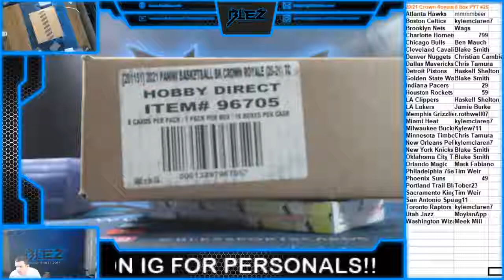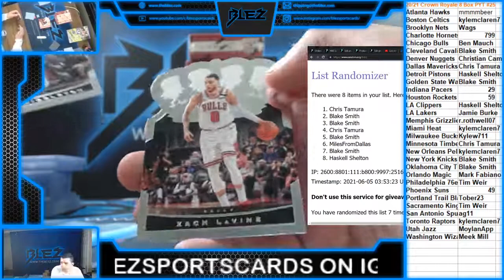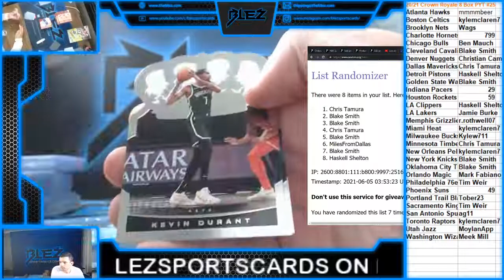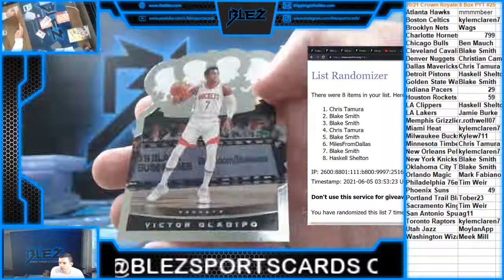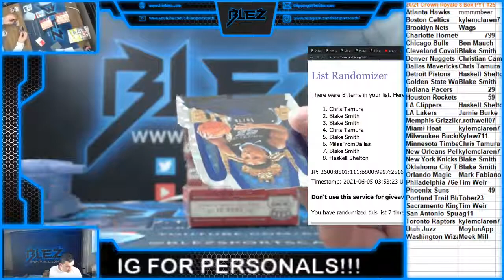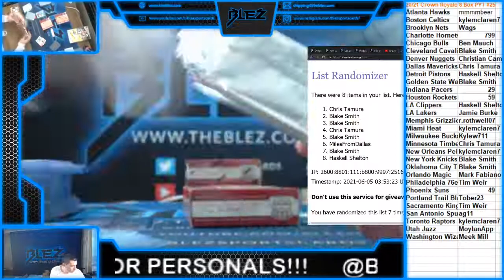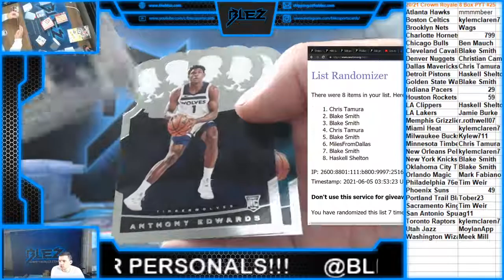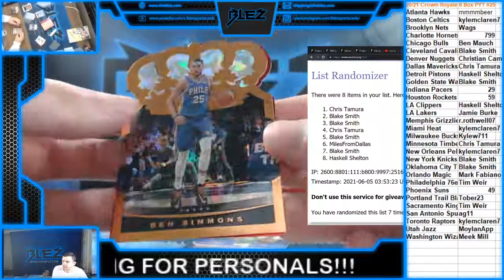2020-21 Crown Royale BSK 8 Box PYT #25